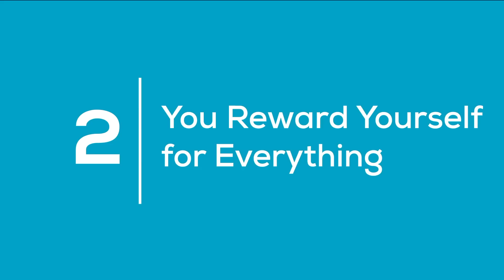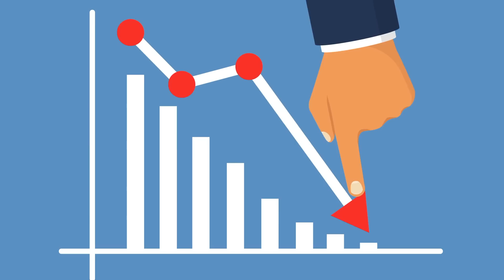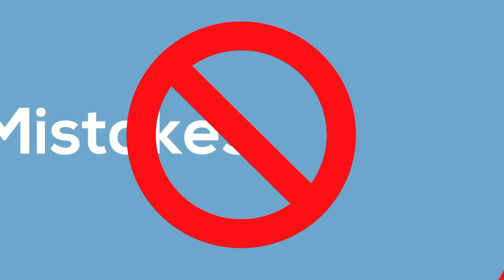The Real Reason You're Not Motivated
Are you saying I’m not motivated? If you want to learn how to get motivated to study or work out, you need to understand the science of motivation… the facts. Check the sources below!